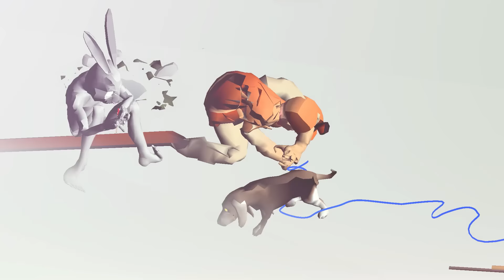Liars - Brats (Official Video)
'Brats' is the second single taken from Liars 6th album, WIXIW.

Animation by Ian Cheng.

The album, with artwork designed by John Weise, is available on CD, deluxe vinyl (with CD).

(Shop) for exclusive Liars merchandise.